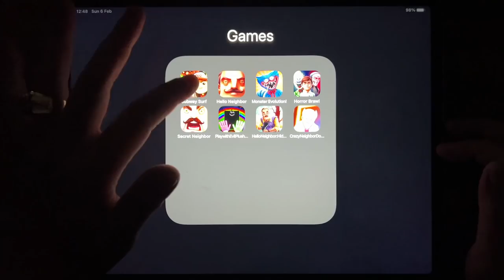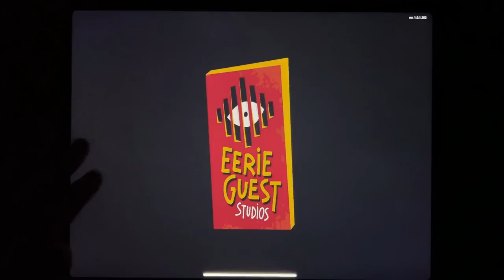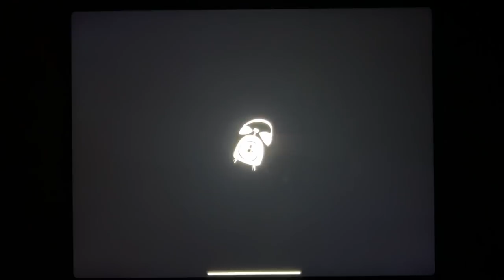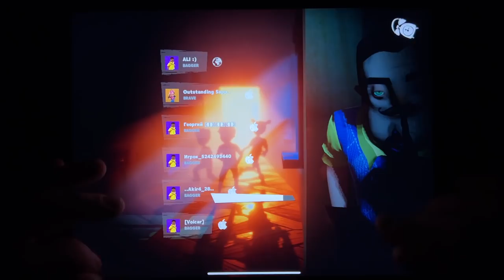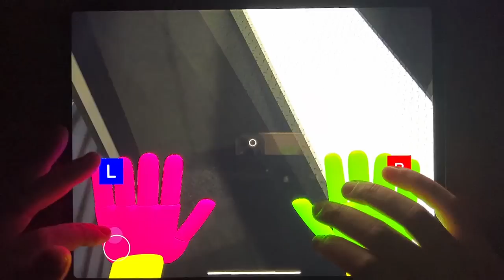Subway Surf, Hello Neighbor, Monster Evolution, Horror Brawl, Secret Neighbor....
Subway Surf, Hello Neighbor, Monster Evolution, Horror Brawl, Secret Neighbor, Play With Evil Plush, Hello Neighbor Hide And Seek, Crazy Neighbor Doctor